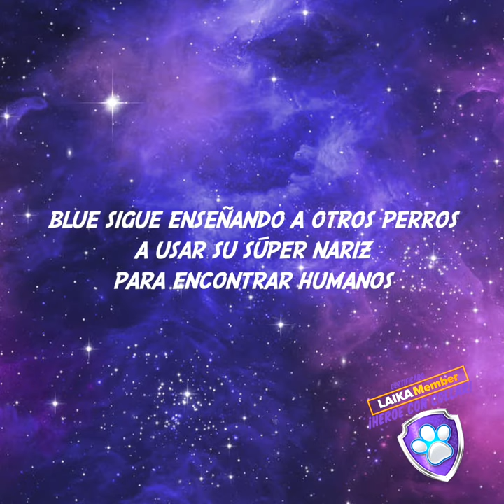HÉROES CON COLLAR EP 2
⭐¡Un nuevo episodio de HEROES CON COLLAR! ⭐
Ella es Blue🐶 una heroína con superpoderes: rastro con olor, educa y enseña 💜

A nuestros LAIKA MEMBERS👑 gracias por apoyarnos a premiar a esta peludita con corazón de oro⭐